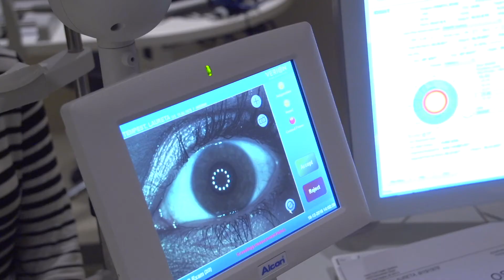Trifocal Lens: A Revolutionary Way to See After Cataract Surgery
A new trifocal lens insert during cataract surgery that say "goodbye" to glasses and let's you see up close, near and far. A revolution in sight restoration.